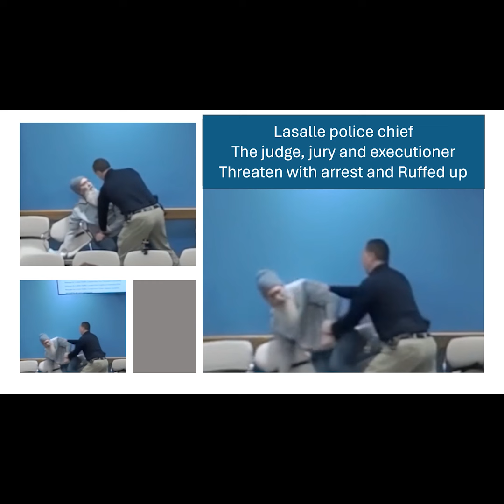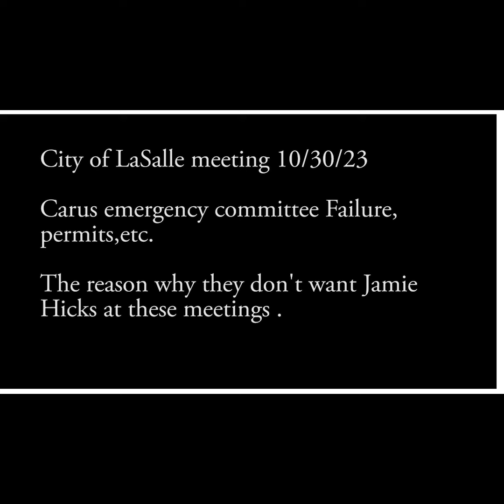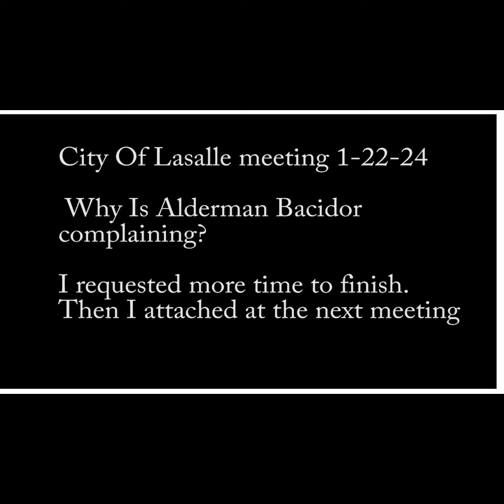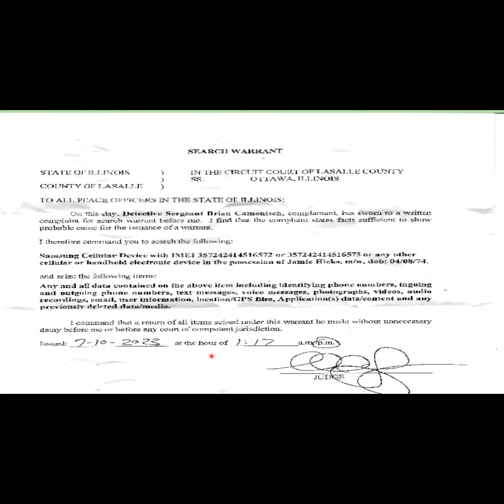Local Advocate kickout, ruffed up and threaten with arrest. A must watch, small town corruption.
Why the don't want me speaking at the city meetings. This is incident's that lead up the Chief of Police Smudginski taking it upon himself to be the Judge, Jury, And Executioner. Breaking my civil rights ( your Civil Rights) Please watch and share . Its time we stop these bad apples from ruining our society. They are not above the law. We the people need to stand together and stop this corrution